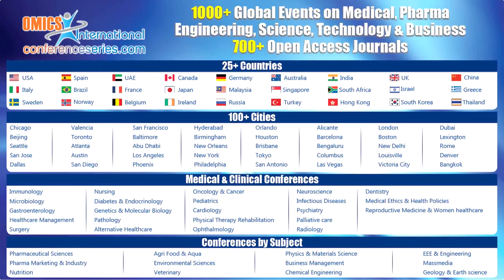Maria Isabel Brusca | Argentina | Applied Microbiology 2015 | Conferenceseries LLC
World Congress and Expo on
Applied Microbiology
August 18-20, 2015 Frankfurt, Germany

Title: Influence of Anti estrogen therapy in patients with breast cancer in the bearing of Candida spp